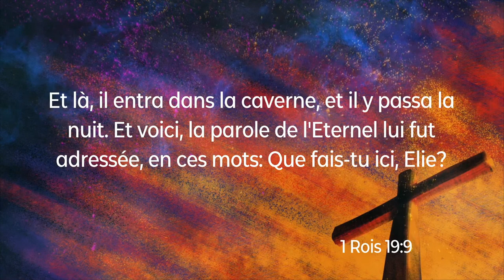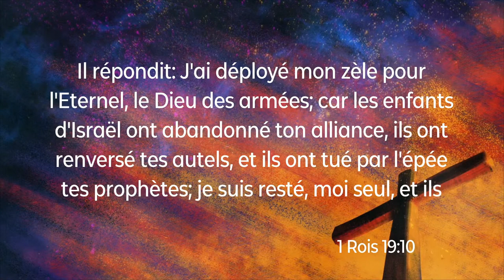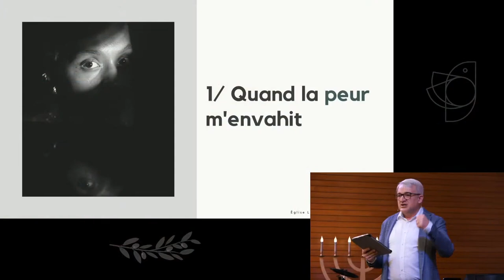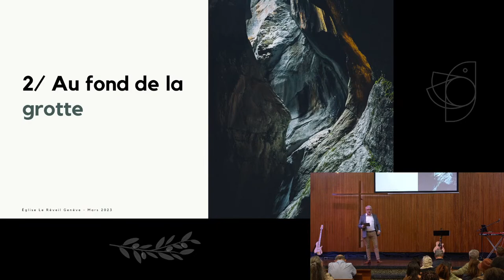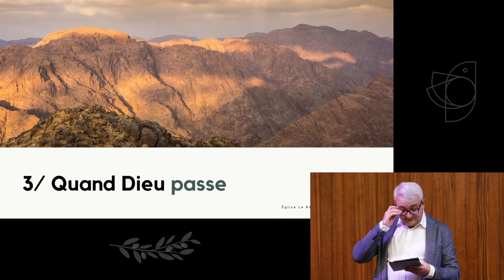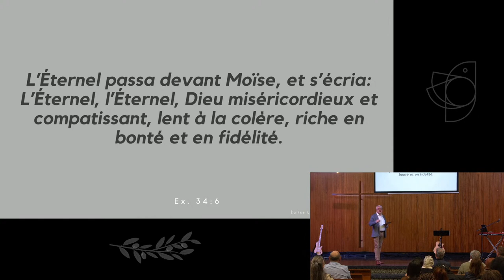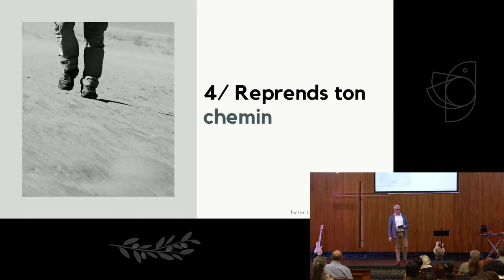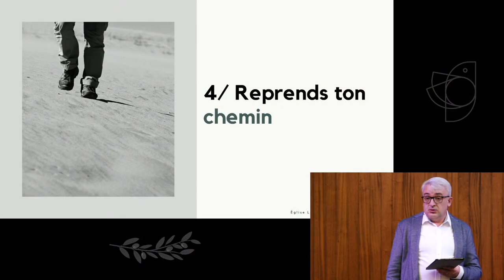Reprends ton chemin // Franck Lefillatre (26.03.2023)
Certains pourraient penser que la peur, le découragement, la colère ou l'amertume peuvent se guérir avec une bonne nuit de sommeil, après un bon repas. L'exemple d'Élie montre que ce n'est pas le cas. Ce n’est pas parce qu’il a mieux dormi après avoir mangé et qu’il reprend sa route, que tout va bien. Tout comme, ce n’est pas parce que vous avez entendu une bonne prédication ou une parole prophétique, que tout est réglé, que vos douleurs, vos combats ont disparu. Comme pour Élie, il est temps que vous ayez une réelle rencontre avec Dieu.